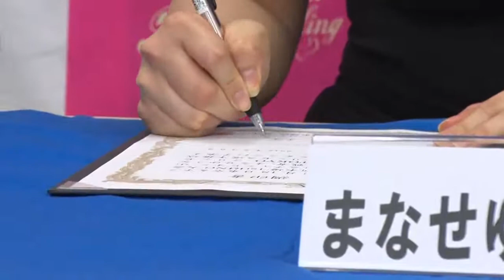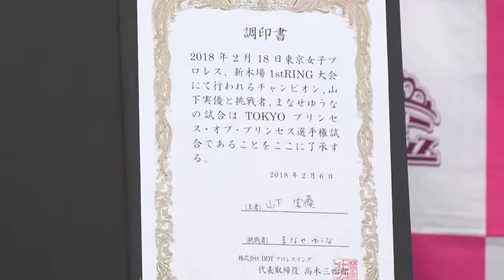2018年2月6日 東京女子プロレス 2.18新木場大会に向けた記者会見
2018年2月6日、東京・DDT事務所にて、2月18日に行われる東京女子プロレス新木場1stRING大会「行こう！行くべ！行けば！行く時！迷うなら新木場に行くだけさ！」に向けた記者会見が行われた。
最初に、1月4日以来の復帰戦となる才木玲佳が登場し、試合に向けての意気込みを語った後、同大会において行われる東京プリンセス・オブ・プリンセス選手権試合に向け挑戦者・まなせゆうなと王者・山下実優による調印式が行われ、両者が意気込みを述べた。